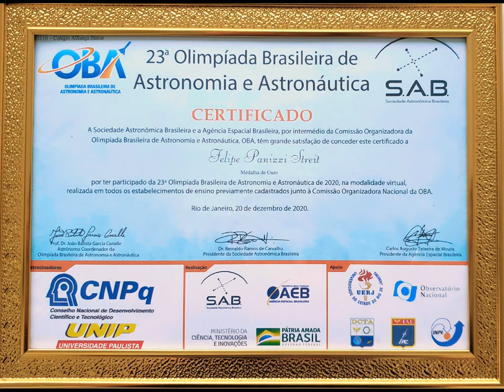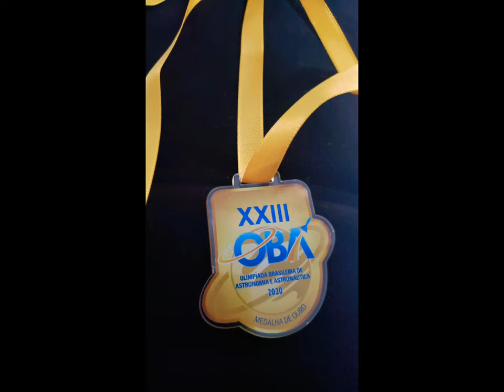Ganhei Medalha 🏅 de OURO - OBA Olimpíadas Brasileira de Astronomia e Astronautica!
23°Olimpíadas Brasileiras de Astronomia e Astronautica OBA
Cerimônia de premiação